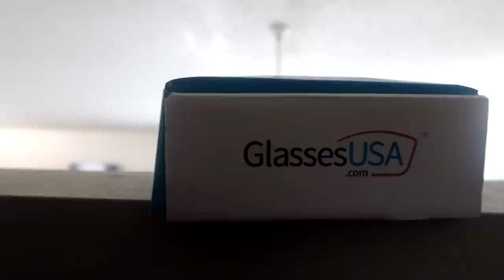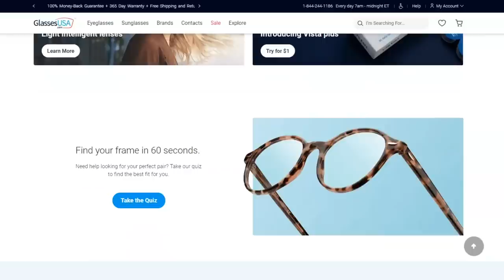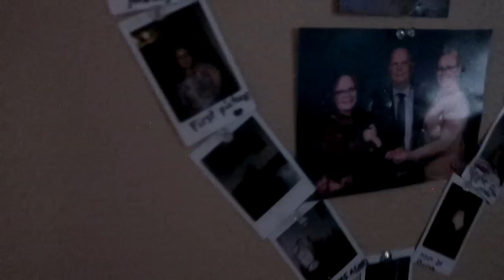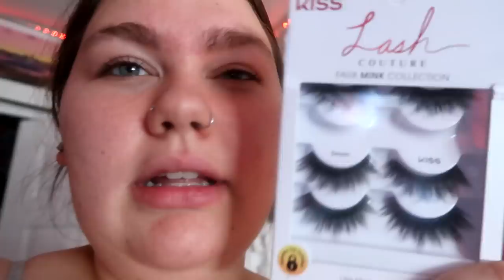VLOG | ava's first concert, skincare routine, new glasses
insta, twitter, tiktok @mackenziedrakee
amazon storefront

depop @mackenziedrake
poshmark @mackenziedrake

age: 20
gemini queen
currently living in: colorado
raised in: kentucky & colorado
birthplace: pennsylvania
camera: canon g7x
editor: adobe premiere